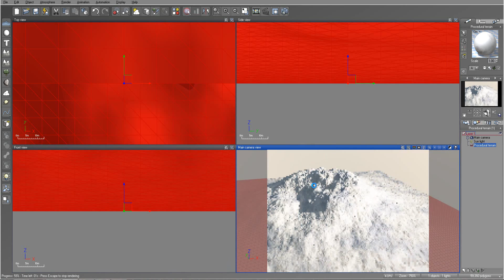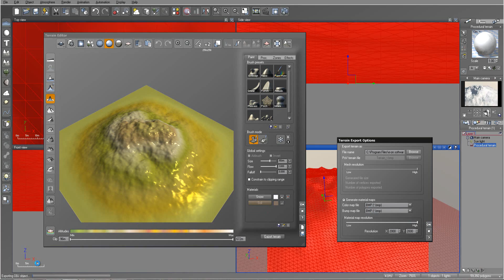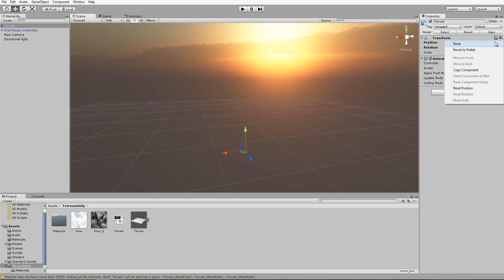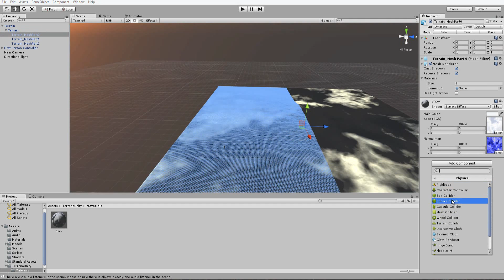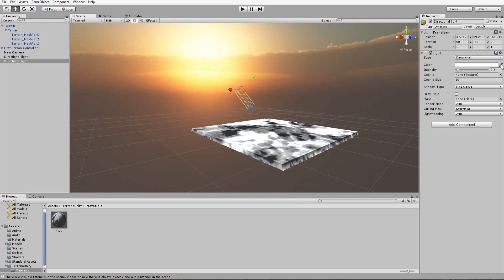Exportar Terreno desde Vue Xstream 10 a Unity 4.5